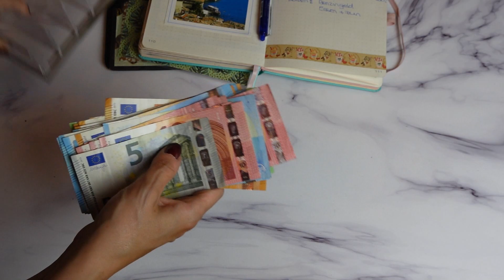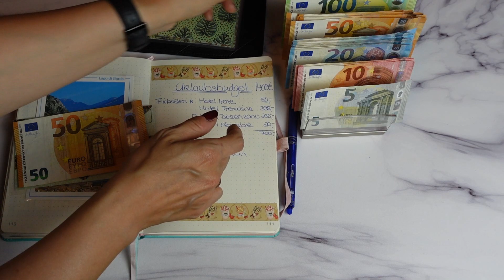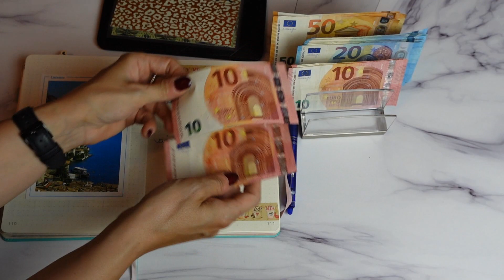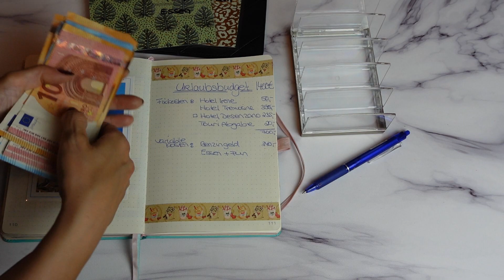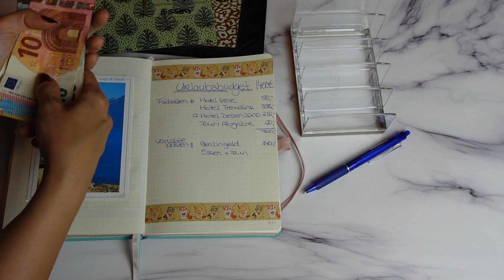Mein 1400 € Urlaubsbudget für Italien I Wofür habe ich wieviel eingeplant I by Meloflori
*Hübsche Moterm Altenative

Meinen Moterm Binder gibt es bei Ali Express und manchmal habt Ihr auch Glück bei ebay Kleinanzeigen.

Die kleinen Umschläge für die Geldbörse habe ich selbst gemacht. Da ich zu viele für eine Challenge hergestellt habe, verkaufe ich ein paar davon bei Vinted unter Meloflori Ihr könnt mich aber auch per Mail unter oder bei Instagram über die Direktnachrichten kontaktieren.

Für 5 € bekommt Ihr 3 klare Hüllen inkl. dem unversicherten Versand. Für 0,90 € zusätzlich liefere ich 3 personalisierte Etiketten zur Beschriftung mit.

Hier bekommt Ihr ganz einfache Kartenhüllen bei Amazon in klar, ohne Gedöns

❤ Über Joinhoney könnt Ihr richtig Geld sparen. MEGA! Hier ein kleiner Einladungslink:
Ich erhalte dadurch ein paar Pünktchen und Ihr 50 Punkte. Ihr findet mit Honey nicht nur die besten Rabatte sondern sammelt auch noch Punkte, welche Ihr in Geschenkgutscheine eintauschen könnt, also Rabatte und Cashback. Ich finde es mega und es ist kostenlos!!!